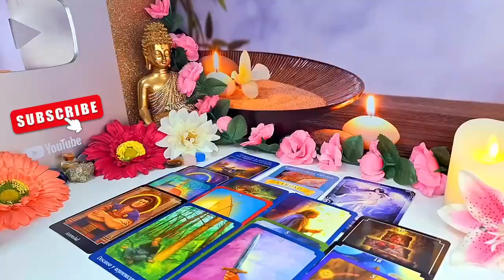SCORPIO- IT ENDED- YOUR HEART IS BROKEN- YOUR PERSON IS NOT ON THE SAME PAGE, THEY DON'T UNDERSTAND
Scorpio Love
Scorpio 2024
Scorpio today
Scorpio JULY